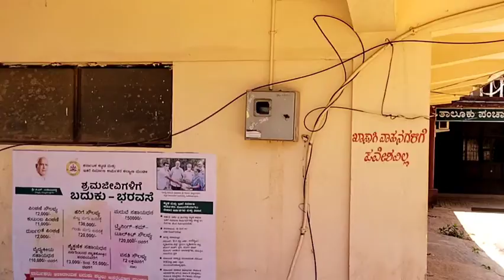ಬಂಟ್ವಾಳ ತಾಲೂಕು ಪಂಚಾಯತ್